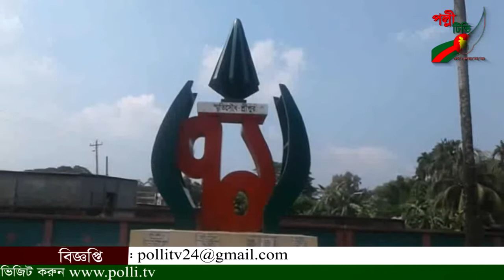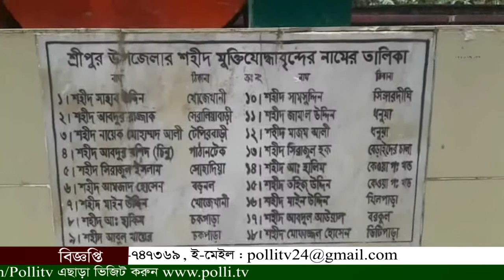বাগেরহাটের ফকিরহাটে সড়ক দূর্ঘটনায় ২ মোটরসাইকেল আরোহী নিহত -পল্লী টিভি সংবাদ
বাগেরহাটের ফকিরহাটে সড়ক দূর্ঘটনায় ২ মোটরসাইকেল আরোহী নিহত